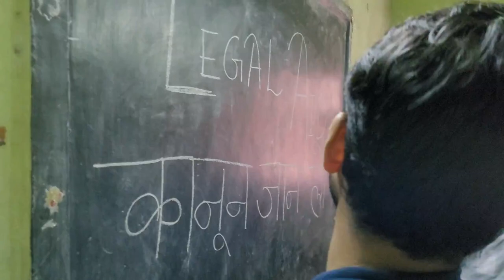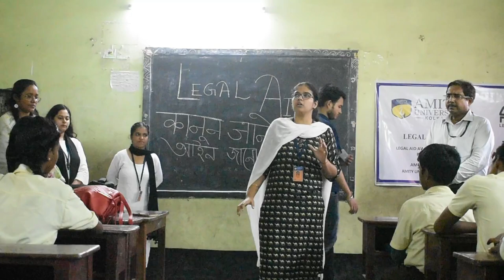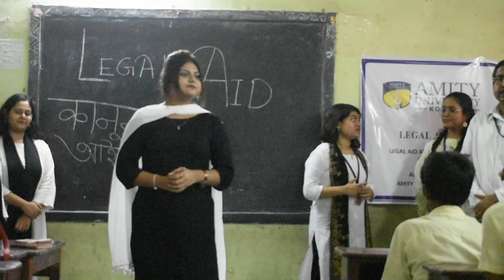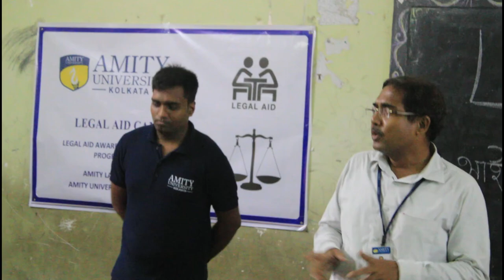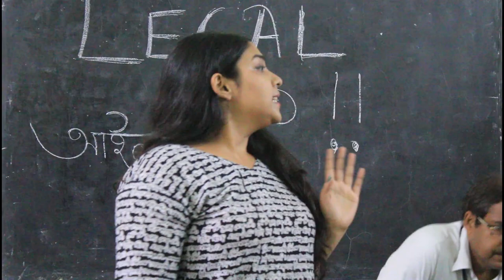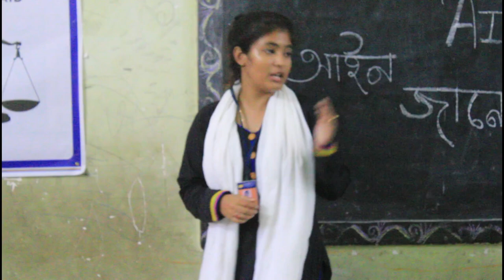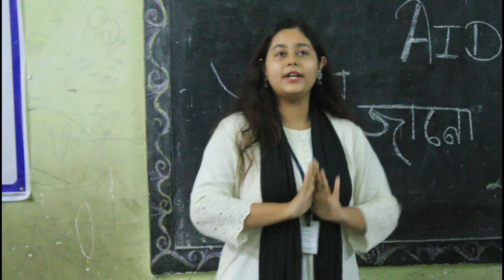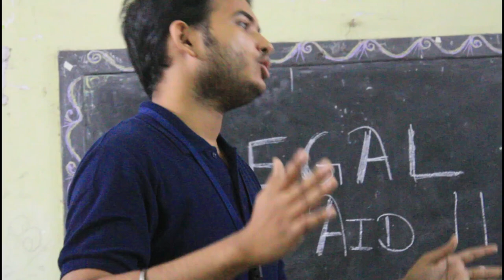LEGAL AID DRIVE SPEED MENTORING SESSION 4